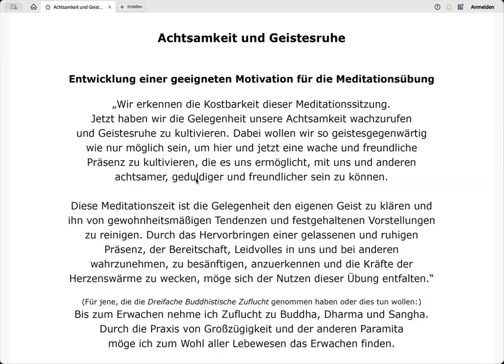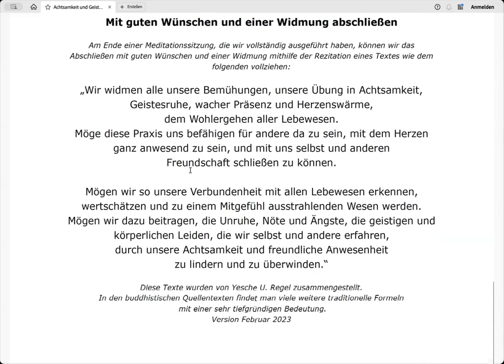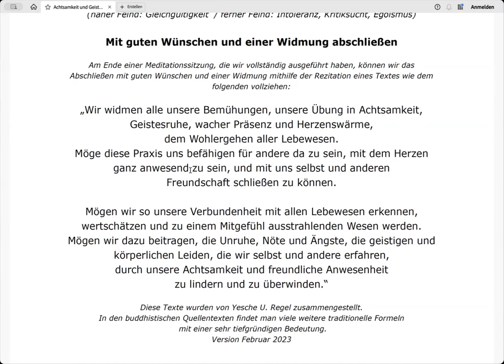Achtsamkeit und Geistesruhe angeleitet - Morgen-Meditation - 26.8.2024 - Yesche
Anmeldungen für das Paramita-Online-Programm bitte per Email an:
Danke.